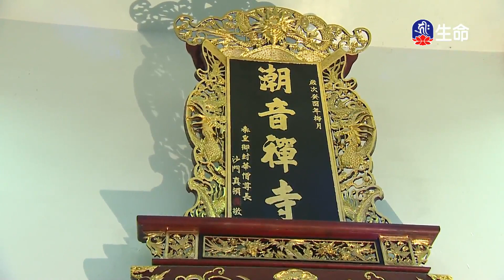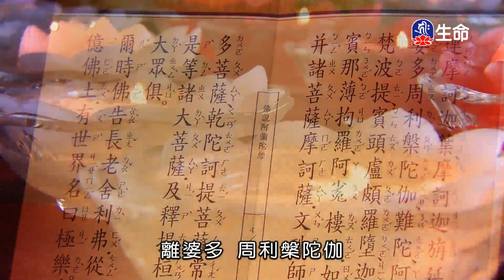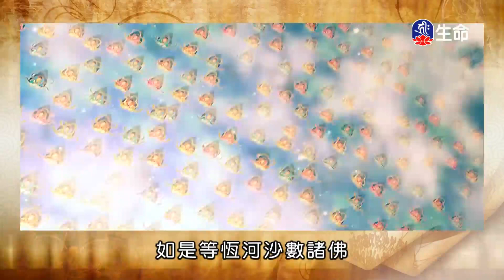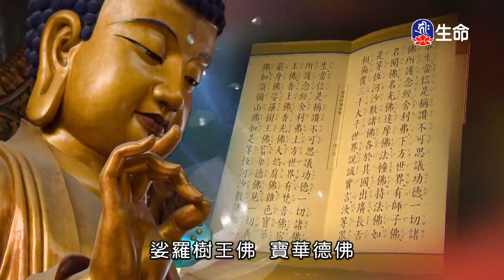潮音寺晚課-1_晚課_(lifetv_20200824_16:00)